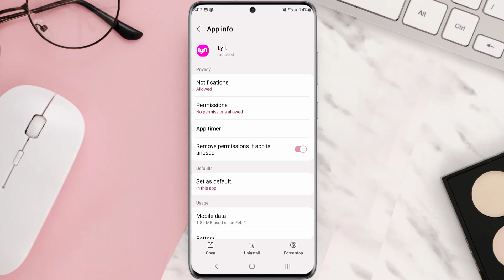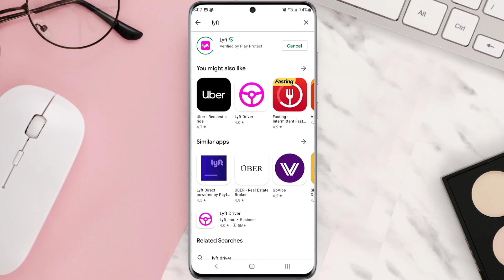Lyft App Not Working: How to Fix Lyft App Not Working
In this video, I'll show you How to Fix Lyft App Not Working. This is the easiest and fastest way to Fix Lyft App Not Working. Make sure you watch until the end of this video to find out How to Fix Lyft App Not Working on Android and iPhone. These methods work on Android as well as iOS 11, iOS 12, iOS 13 and iOS 15. Hope you enjoy!

Video Parts:
00:00 Intro: How to Fix Lyft App Not Working
00:07 1.Solution: Update Lyft App
00:27 2.Solution: Clear Lyft App cache files
00:48 3.Solution: Delete and Reinstall Lyft App
01:11 Outro: Ending

Topics Covered:
Bytes Media
how to
how to fix
Lyft App Not Working
How to Fix Lyft App Not Working
Lyft App
lyft app update
lyft app stuck on still loading
is lyft working today
lyft driver support
why are there no lyft drivers available
lyft today
lyft app not downloading
Lyft schoolkeep not working
how to delete credit card from lyft app
how to check messages on lyft app
lyft app not opening
lyft app stopped working
lyft app not showing price
avoid tolls on lyft app